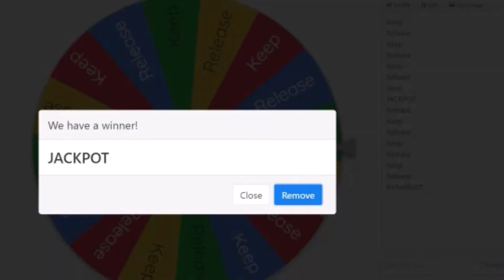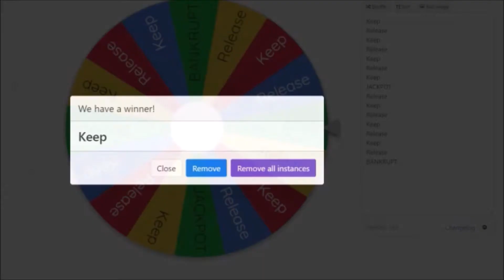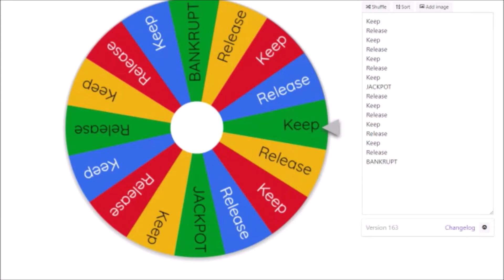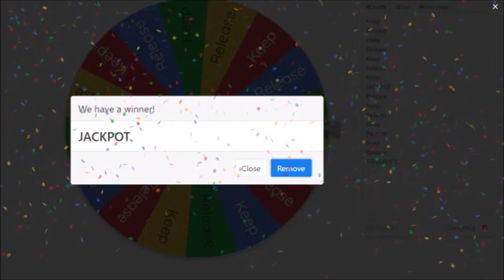GOOD AND BAD LUCK! (Pokemon Yellow Randomizer Roulette - Part 2)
COME ON
If you'd like, consider buying the merchandise!